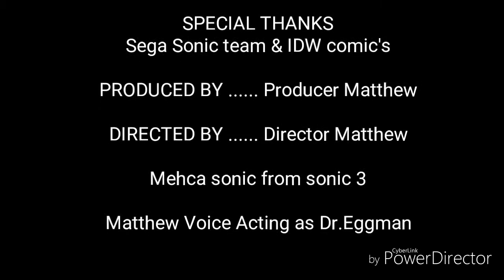SONIC THE HEDGEHOG SERIES FULL EPISODES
MECHA SONIC FROM SONIC 3 MATTHEW VOICE ACTING AS DR.EGGMAN